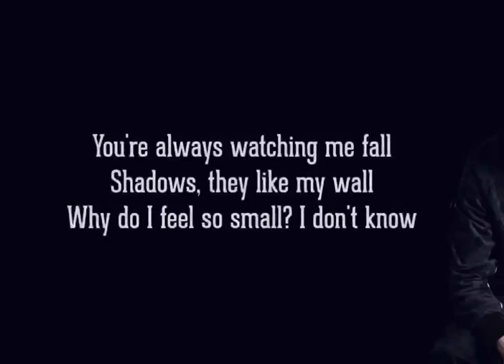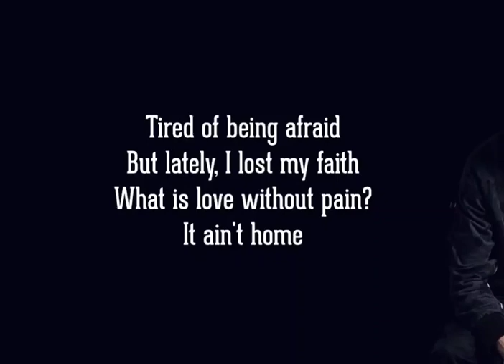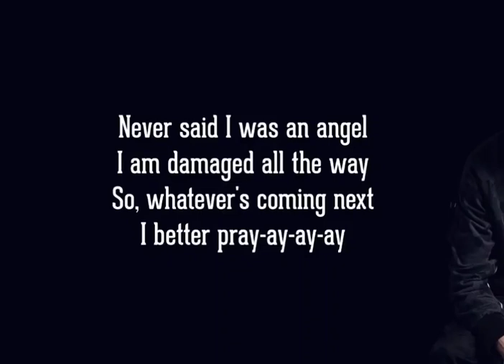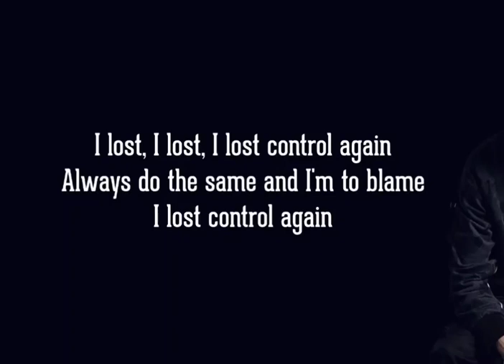Lost Control - Alan Walker and Sorana - Full Song With Lyrics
Hi Friends!
Enjoy the above lyric video on "Lost Control by Alan Walker and Sorana"